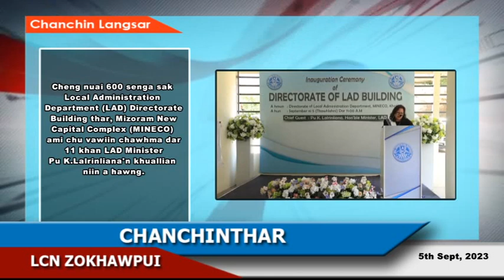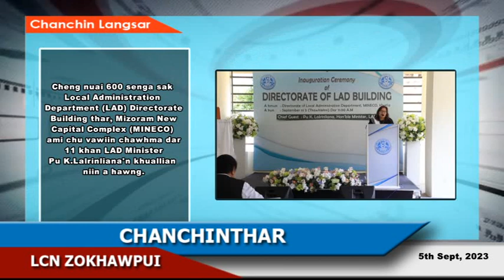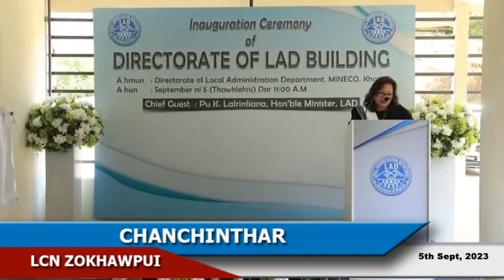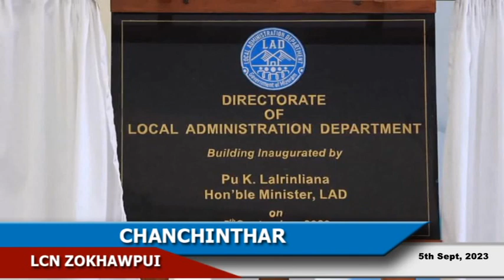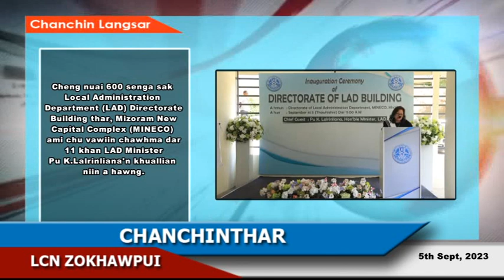LCN Zokhawpui Chanchinthar (5th Aug, 2023)